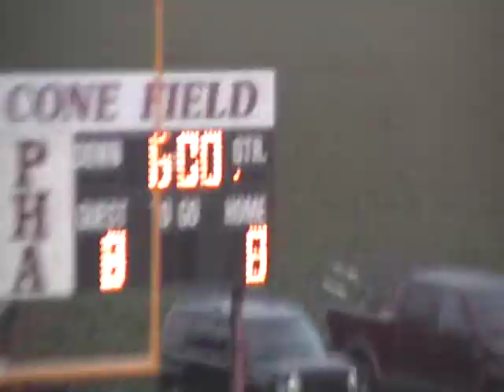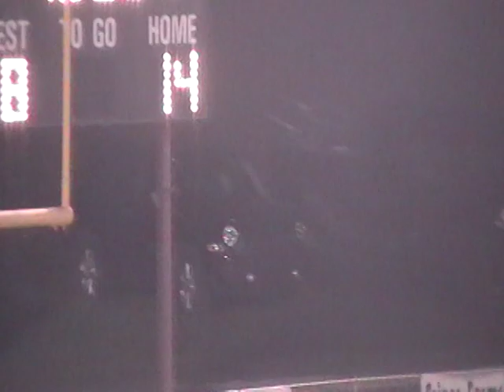8-28-2015 Patrick Henry vs Clarendon Hall (Part 1)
Roster
#1 Garrett Griner (9)
#2 Blair Moore (12)
#3 Batten Bostick (10)
#5 Jackson Wiggins (10)
#6 Laurent Oberson (12)
#8 DeKelly Pittinger (11)
#9 Mitchell Hanna (11)
#11 Neil Chassereau (10)
#12 Daniel Hauptmann (9)
#13 Kennedy Fairey (9)
#17 Drayton Carson (12)
#18 Matt Poston (9)
#20 Hunter Spielman (10)
#22 Will Tuten (12)
#23 Bryson Stanfield (12)
#28 Morgan Clifton (10)
#31 Gill Griner (11)
#33 Alex Jones (11)
#43 Aaron Powell (11)
#47 Tyler Morehead (11)
#51 Will Gooding (12)
#56 Travis Hauptmann (12)
#57 Chris Miller (12)
#61 Clayton Richards (10)
#62 Reeves Altman (11)
#88 Harley Beach (10)

Coaches
Mike McCoy
Greg Moore
Larry Manuel
Nick Gohagan
Cody Davis